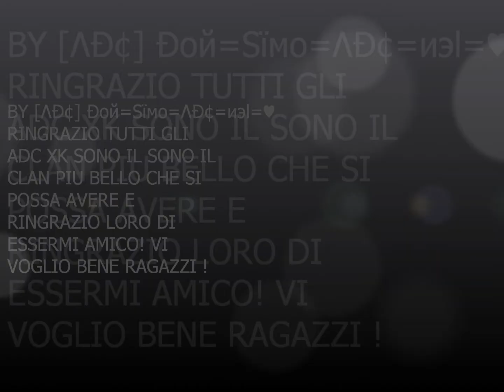♠»ĐØЙ«♠»ȘίMØЙCίЙØ«♠ CACCIA ITA3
CICCIA SU ITA3